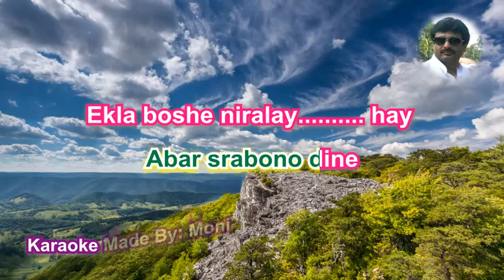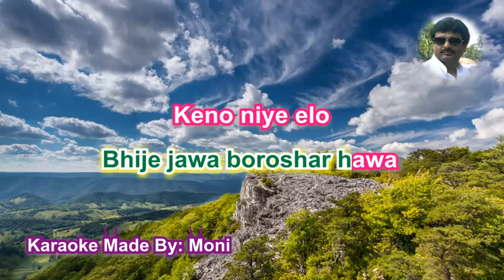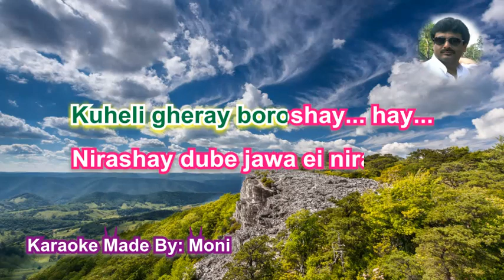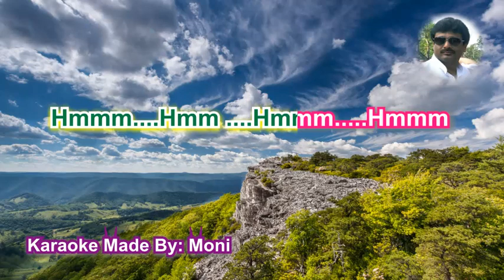Tomay Poreche Mone Karaoke with Lyrics